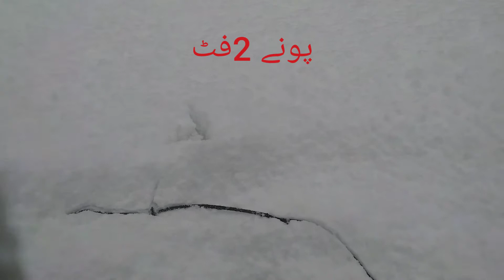barf neelum kian sharif |برف باری کیاں شریف نیلم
نیلم میں برف باری کی مکمل تفصیل۔۔۔۔۔snowfall neelum...january 2020